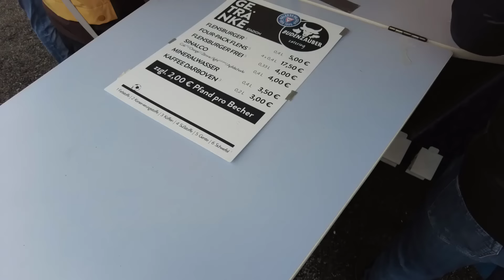Stimmung, Parken, Essen, Preise 🔥 Das Holstein-Stadion von Holstein Kiel im Stadion-Test!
Habt ihr Bock auf mehr Stadion Tests oder generell Fußball Vlogs? Schreibt es in die Kommentare!

🎧 Musik
Sam Ourt, AKIAL  Srikar - Escape